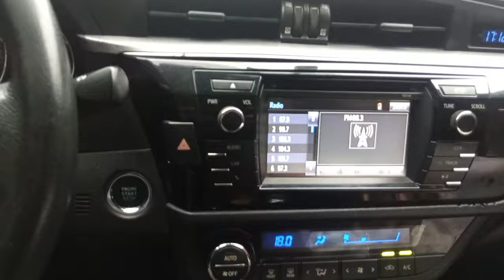DRIVING THROUGH THE AKUAPIM MOUNTAINS IN THE EASTERN REGION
The Akuapim MOUNTAINS is one of the numerous mountains we have in the Ghana. a beautiful place everyone can visit as a tourist place.